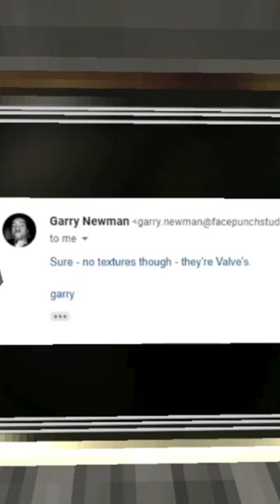ULTRAKILL Sandbox Secret!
ULTRAKILL is a fast-paced ultraviolent retro FPS.